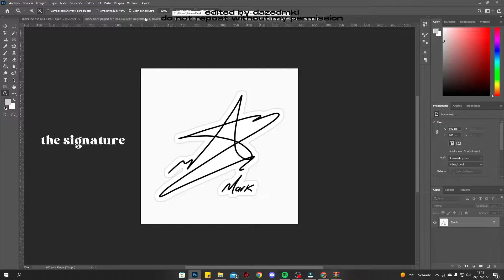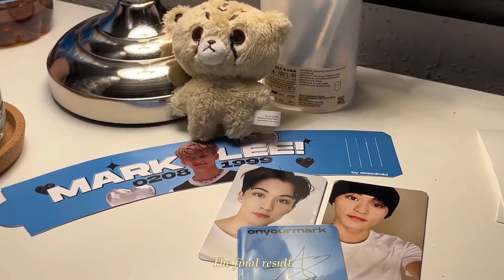nctzen vlog 💙 MARK LEE DAY i organized a cupsleeve event (for me lol)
Today's video is dedicated to NCT MARK *·˚ ༘♡

I wanted to celebrate his bday by organizing a cupsleeve event. I hope one day I can organize a real one so I can meet more markfs and nctzens ✦

tutorials!

˖◛⁺⑅ faq
ethnicity: filipino
I live in: barcelona, spain
camera: iphone 13
editing software: filmora x
thumbnails: photoshop, picsart

ˏˋ♡｡⋆ about me
Hi there! My name is Demple and I'm based in Barcelona! On my channel you'll see videos about my daily life, kpop related vlogs, fashion and etc. Thanks for stopping by and I hope you enjoy!